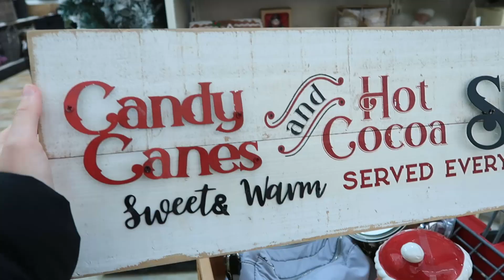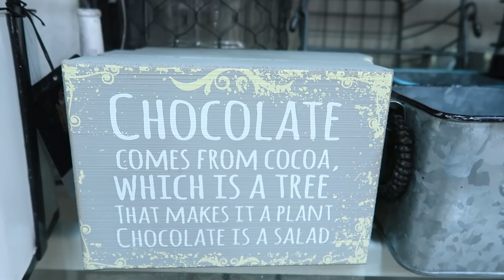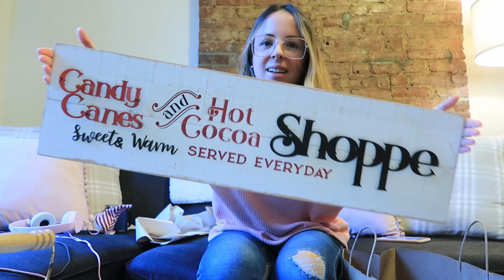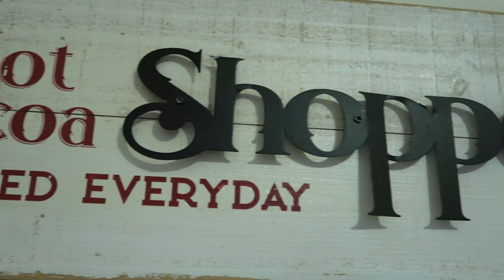HOME GOODS HAUL *HOT COCOA STATION 2020*☕🍭 DIY | Paula Sanz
1 de Noviembre y... ya empieza la época navideña? Un poco sí! Me lo he pasado genail yendo a comprar decoraciones para mi Hot Cocoa Station y montándola. En Home Goods ya lo tienen todo de Navidad 2020!!
Espero que os guste mucho, un beso!

NYC ASÍ DE VACÍO DESPUÉS DE LA CUARENTENA Un plan DIFERENTE en Nueva York
4 de JULIO en USA (Newport, Rhode Island) ESCAPADA ROMANTICA - Greenport Parte 1

PARA MIS VLOGS USO:
Cámara Canon G7X Mark II (ES)
Cámara Canon G7X Mark II (EEUU)

Tripode pequeño (ES)
Tripode pequeño (EEUU)

Disco duro externo portátil (ES)
Disco duro externo portátil (EEUU)